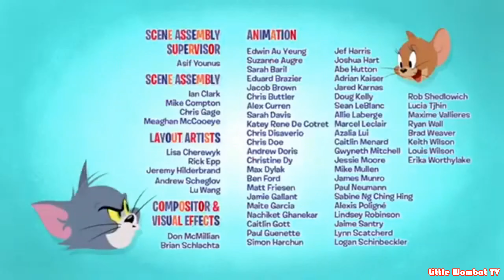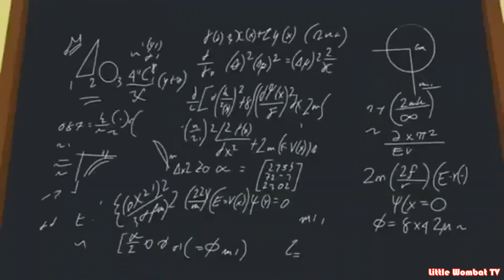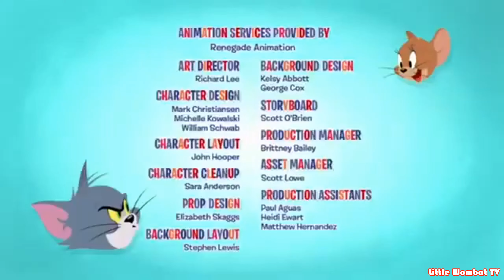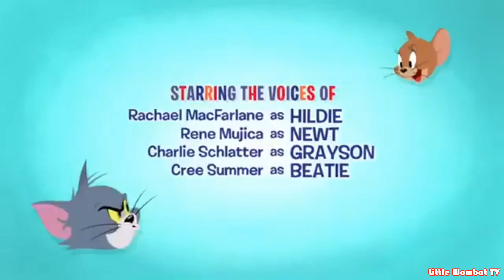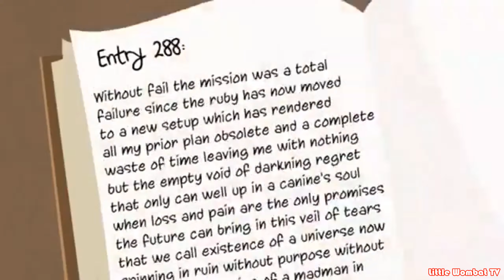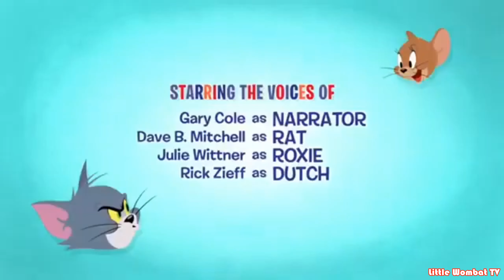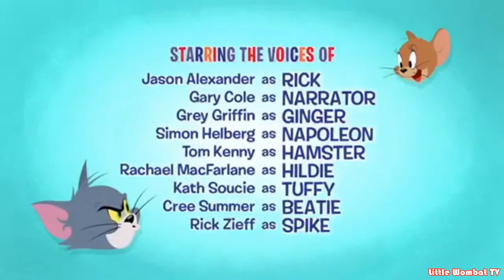Tom and Jerry: New Compilation 2 (2020 Episodes) - 2K HD (1440p)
Check out some of the Best Outdoor Adventures with Tom & Jerry!

*Note: In order to watch a sharper/clearer video streaming, please change your video quality settings to Full HD/Ultra HD (2K/4K) mode (1080p/1440p/2160p video mode) via the Settings button (Under Quality) located at the bottom of your screen before watching 😃

We hope you enjoy this video, have a nice day ahead and we will catch you guys in the next one 🤗

Many Thanks for stopping by at ☆★☆ Little Wombat TV ☆★☆